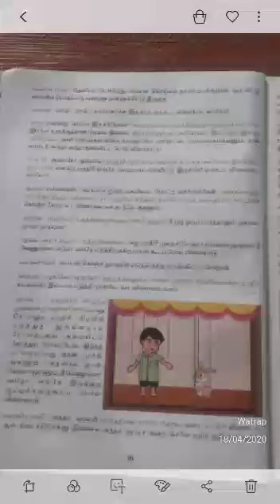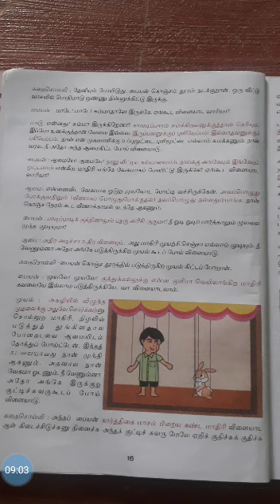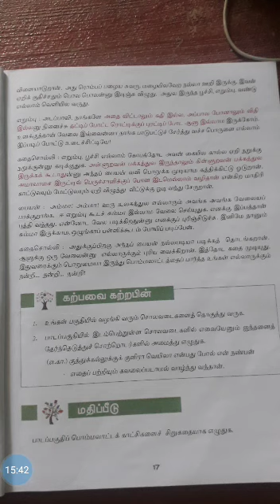வகுப்பு- ஏழு/ தமிழ் இரண்டாம் மொழி/ சி.பி.எஸ் .இ/ லிங்கா குளோபல் பள்ளி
இயல்-1 / பாடத்தலைப்பு/ சொலவடைகள் தொடர்ச்சி